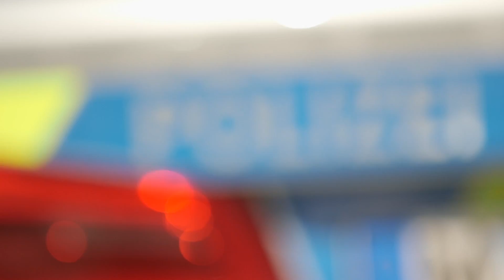Herrmann startet sechsten Blitzmarathon gegen Raser - Bayern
Innenminister Joachim Herrmann startet am Mittwoch, den 18. April 2018, um 6 Uhr den sechsten Bayerischen Blitzmarathon gegen Raser. Ein besonderes Augenmerk gilt den Rasern auf Landstraßen. abrufbar.